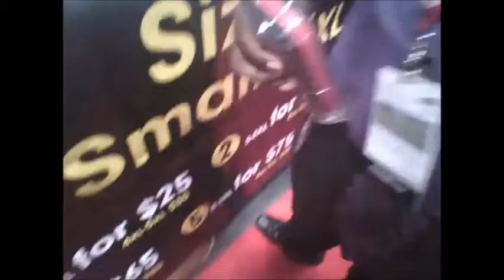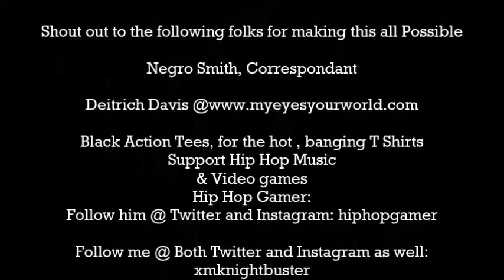2013 NYC Comic Con footage Part one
Part one of the experience known as the NYC Comic Con. Here along with the legendary Negro Smith, giving you an inside scoop of Day one. Here  are two segments with Black Action Tees and the other with the Undisputed video game correspondant and Emcee extrodinare, the one & only Hip Hop Gamer. I have more in store.